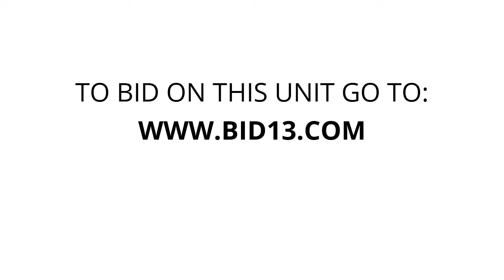ABC Mini Storage Aberdeen - Unit A03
furniture, Rocker, boxes